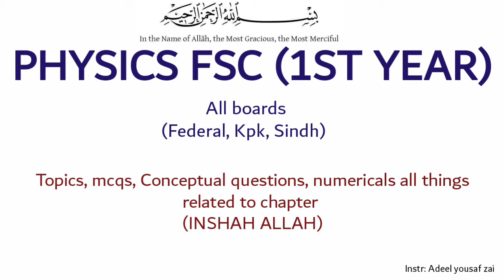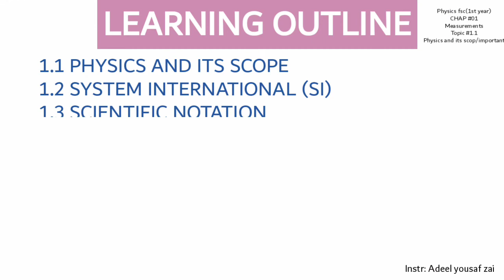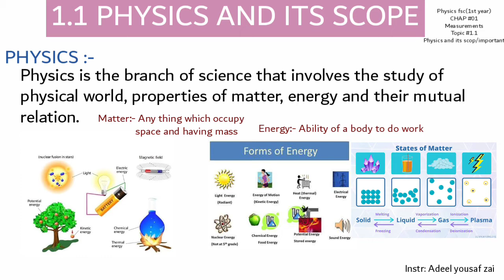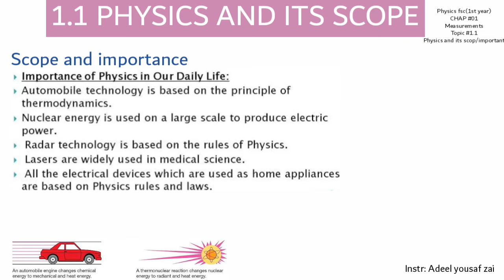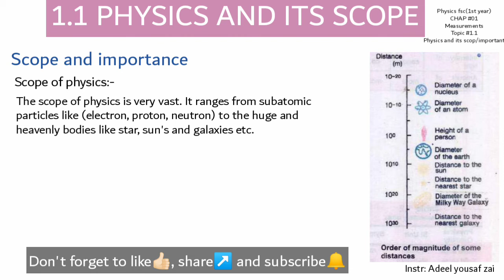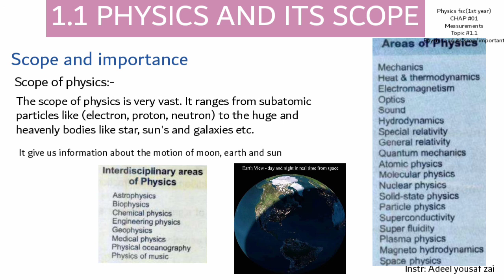Physics and its scope /importance of phy.( Fsc 1st) physics chap#01, measurements, Adeelyousafzai#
Wellcome to my channel.. I have started physics fsc 1st year course.. Here all topics, mcqs, Conceptual questions, and numericals will be explained..
So keep in touch.
12th physics importance of maxwell's correction,
class 10 physics importance of acoustics,
physics important chapters,
physics important concepts,
physics important chapter class 11,
physics important chapter class 12,
physics important chapters for board exam 2022,
physics important chapter class 10,
physics important chapters for board exam 2021,
physics important chapters for neet 2022,
importance of physics,
importance of physics in science technology and society,
importance of physics ncert for neet,
importance of physics in daily life,
importance of physics in medical science,
importance of physics in mbbs,
Physics and its scope /importance of phy.( Fsc 1st) physics chap#01, measurements,
vtu physics important questions,
physics volume 2 important questions,
vedantu neet physics important chapters,
physics important words,
12th physics important questions 2022,
important questions of physics class 11,
12th physics important questions 2022,
11th physics important questions,
12th physics important questions 2021,
physics important 2022,
11th physics important 2 mark questions,
12th physics important 2 marks,
physics class 11 important questions 2021,
physics 2nd year important questions,
physics class 12 important questions 2021,
12th physics important 3 marks questions,
3rd semester physics important questions,
physics chapter 3 important questions,
degree semester 3 physics important questions,
physics lesson 3 important questions,
3rd semester physics important questions ,
chapter 3 physics important derivations,
3rd semester  physics important questions 2022,
physics important 5 marks 12th,
physics important 5 marks,
physics important 5 marks 12th for revision exam,
11th physics important 5 mark questions,
tn 12th physics important 5 marks,
11th standard physics important 5 marks,
5th sem physics important questions,
physics 5 mark important question 2022